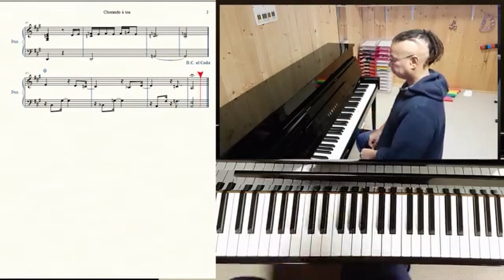SHORTS JULIO ZOÁ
This video shows several 30-second shorts including moments lived with great musicians, singers with whom I had and have the pleasure of working together.

Portugues:

Este vídeo mostra vários curtas de 30 segundos incluindo momentos vividos com grandes músicos, cantores, cantoras com quem tive e tenho o prazer de trabalhar junto. Fique atento para mais vídeos como este no futuro.